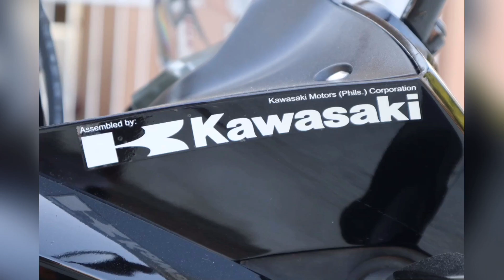Kawasaki Rouser RS200 ( Bajaj ) Walk around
PLEASE DON'T SKIP ADS THANK YOU GUYS!!! ❤🙂